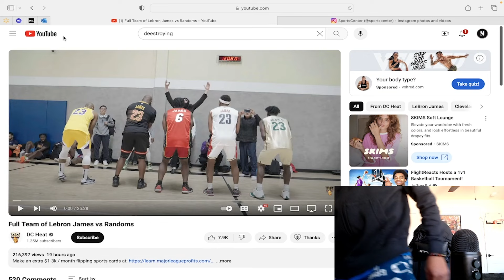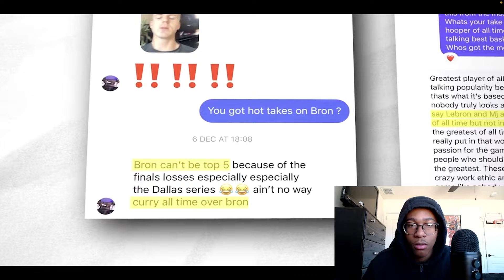This is what happens when 5 LeBrons play together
The 5 different LeBron's play open gym vs randoms and LeBron haters